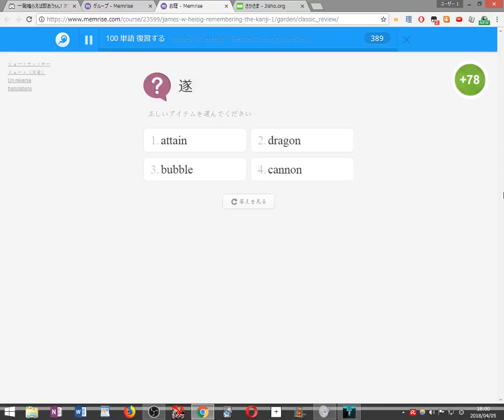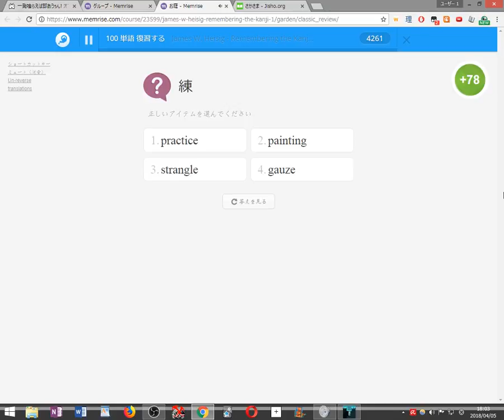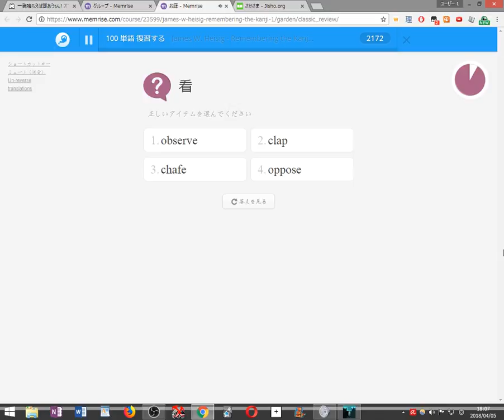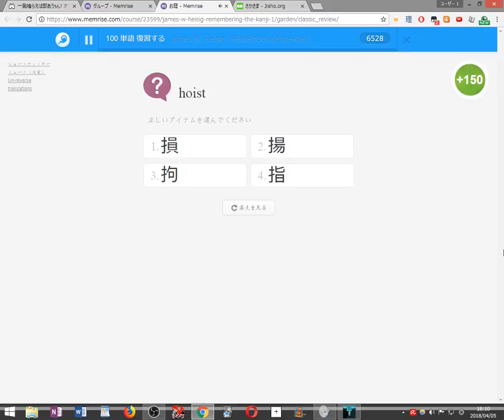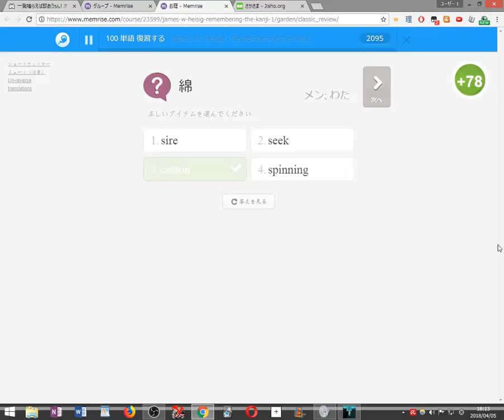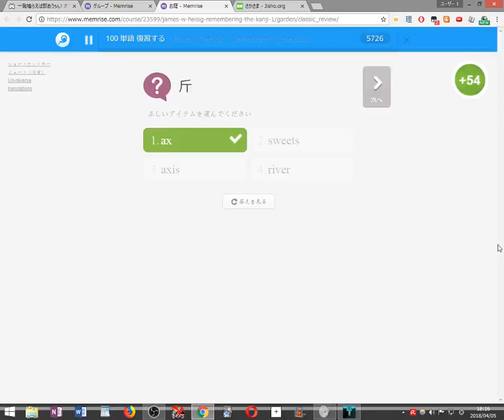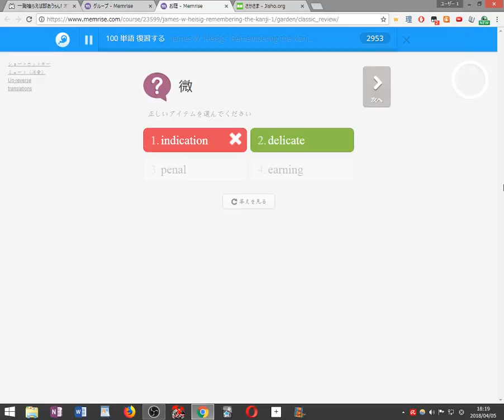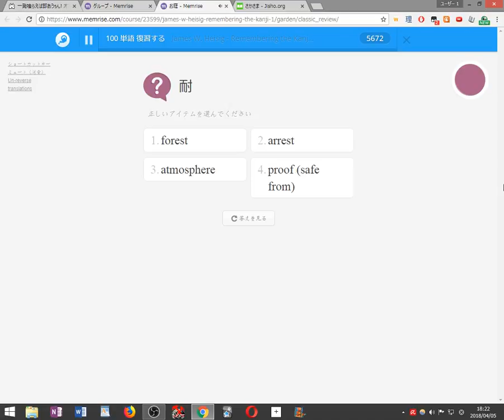【初見縛り実況】死んだら100単語を勉強するVVVVVV part9